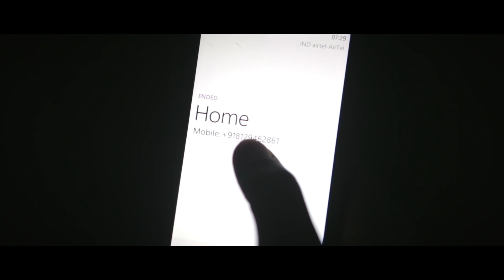Noore Ilaahi | Nellikka | Video | Nila Madhab| prakash Marar | Bijibal | Neeraj Madhav | Bijith Bala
Lyrics: Prakash Marar
Singer: Nila Madhab
Movie: Nellikka
Movie Director: Bijith Bala
Producer:Abdul Rahoof
Banner:A.R.Productions Pvt. Ltd
Content Owner: Manorama Music